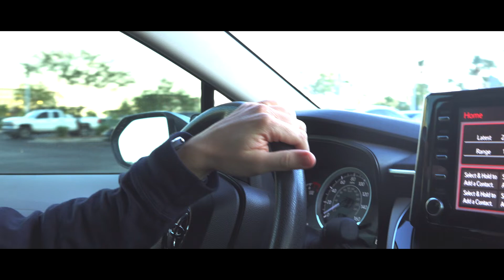Sniper J x Jay 1:40 - Time Takes Me (Official Music Video)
Mixed/Mastered by yours truly

Spread the word for me!